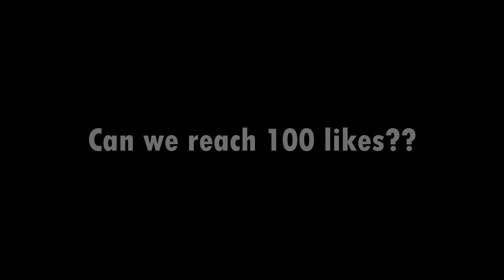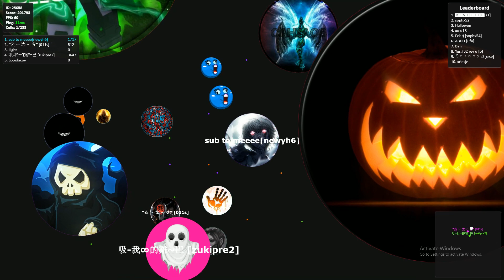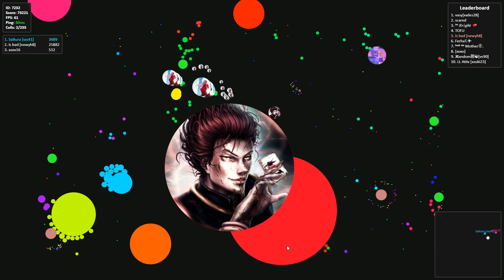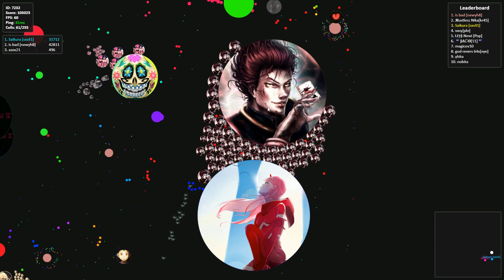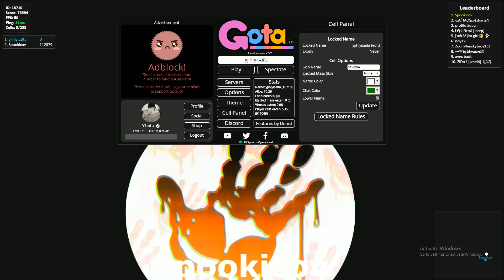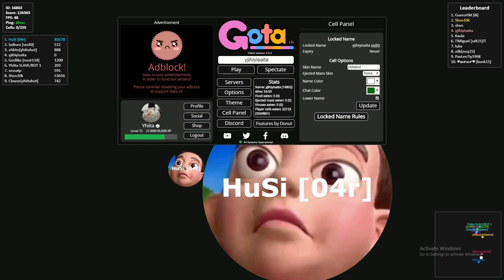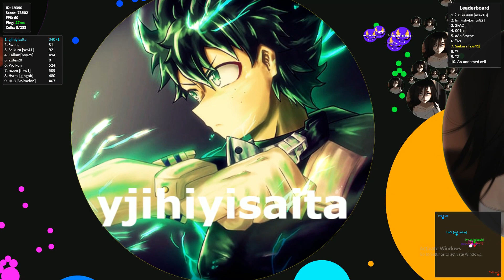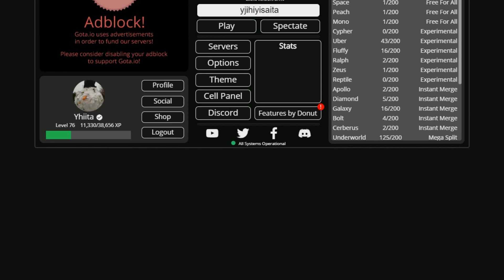THE BEST 100K TRICKSPLITS!! THE MASS POOL TRICKSPLIT! //Gota.io Extreme Megasplit! - Yhiita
i love mass pool tricksplit